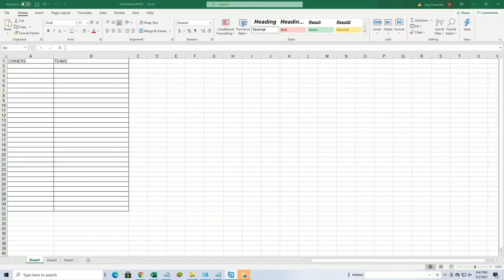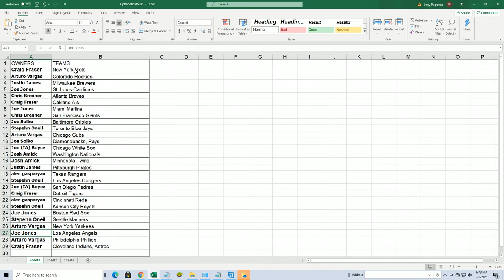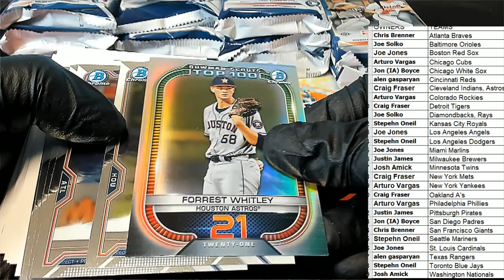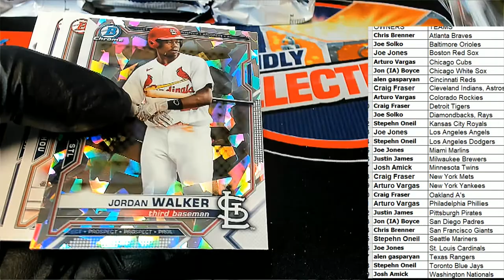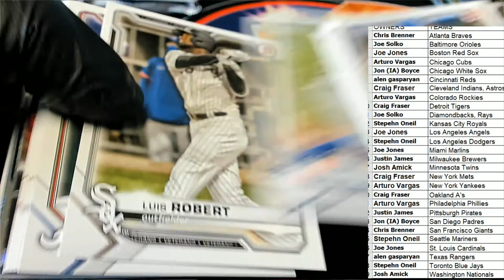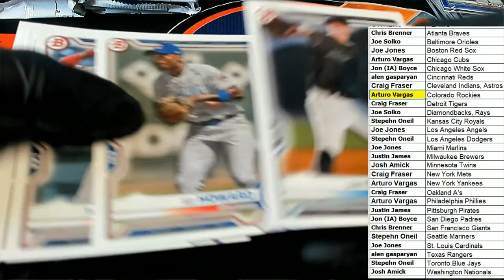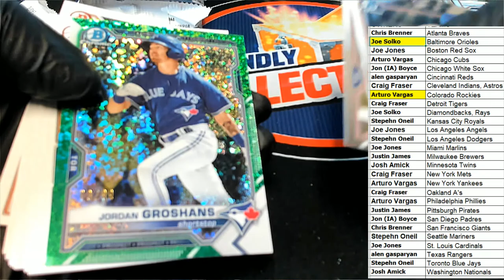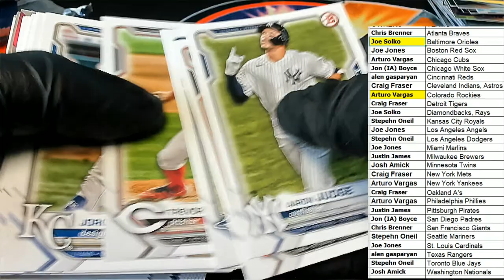2021 Bowman Baseball HTA JUMBO ID 21BOWJUMBO116